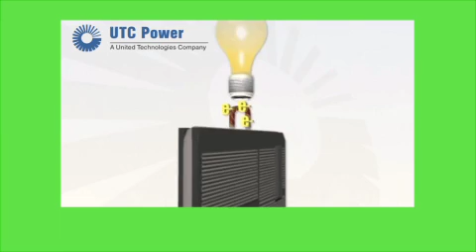How a Fuel Cell Works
An animation from UTC Power, explaining the technology of a fuel cell